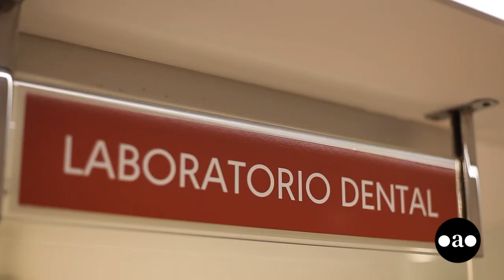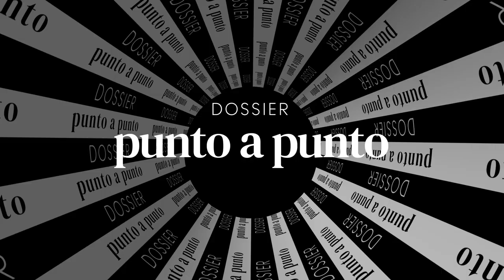Javier Mecchia - Dentis (Director General)